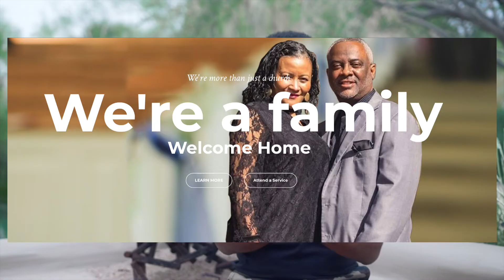We Did It! Our first WORSHIP RETREAT - Shaun Saunders